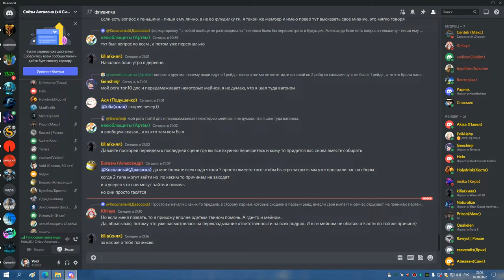2я часть ЦЛК 25об на 8 боссов СОВА МИШКА 16 10 22